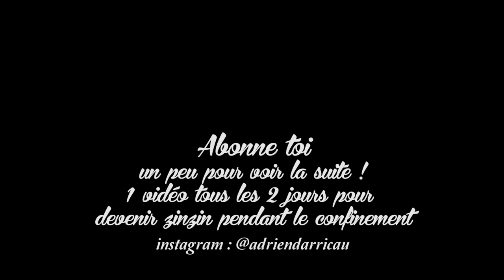Confinons ensemble #8 - Calendrier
Eh !

Une création extrêmement confinée par Adrien Darricau

Images :

Nourriture photo créé par senivpetro - fr.freepik.com

Personnes photo créé par freepik - fr.freepik.com

Maison photo créé par Racool_studio - fr.freepik.com

Voyage photo créé par photoroyalty - fr.freepik.com

Famille photo créé par freepik - fr.freepik.com

Personnes photo créé par nensuria - fr.freepik.com

Maison photo créé par drobotdean - fr.freepik.com

Personnes photo créé par prostooleh - fr.freepik.com

Nourriture photo créé par freepic.diller - fr.freepik.com

École photo créé par freepic.diller - fr.freepik.com

Personnes photo créé par ArthurHidden - fr.freepik.com